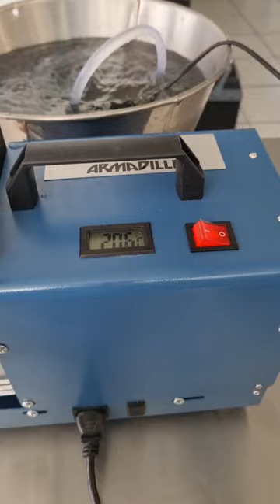COMPRESSOR PCP ARMADILLO